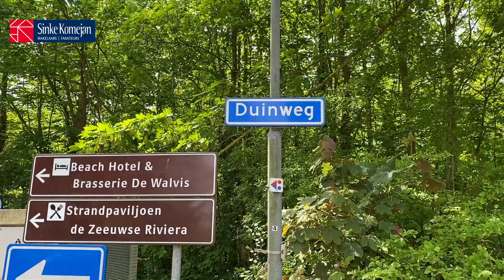Duinweg 83 Zoutelande